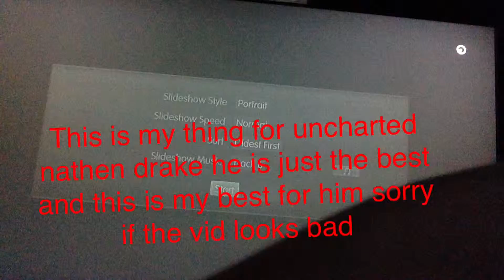Uncharted Nathan drake pics I took from my gameplay online